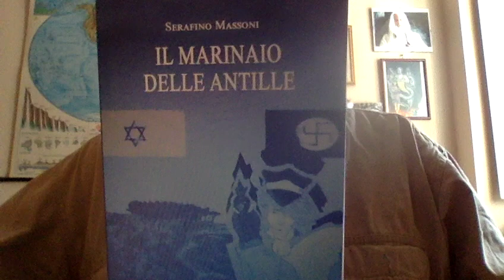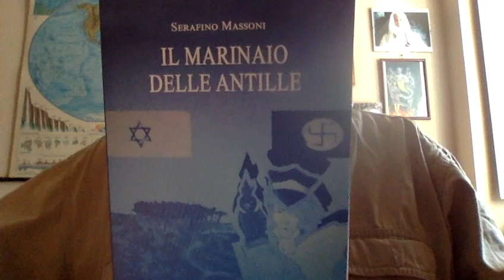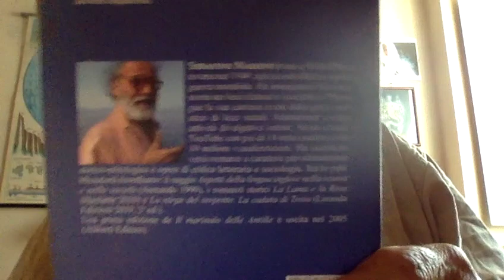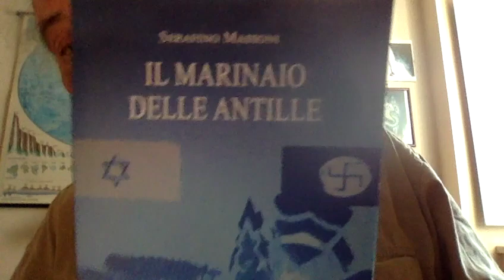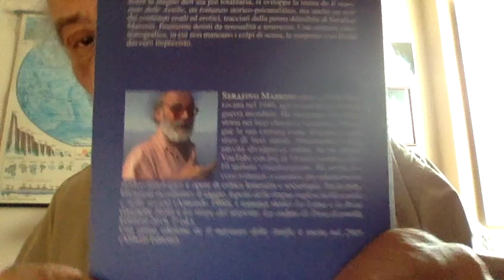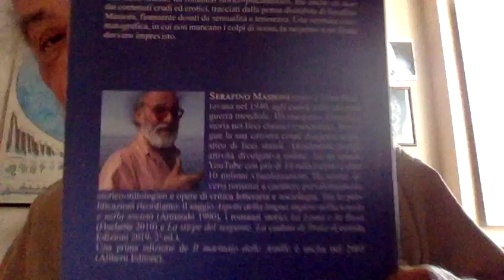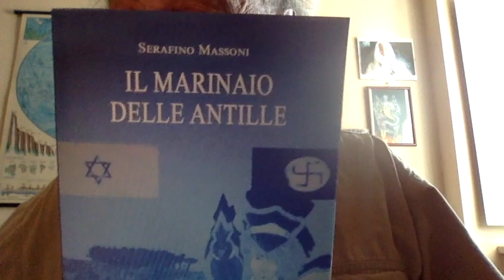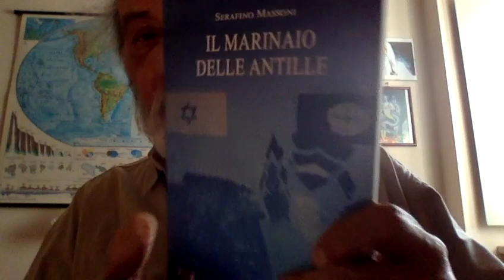DANIKA MORI E LA CARITAS